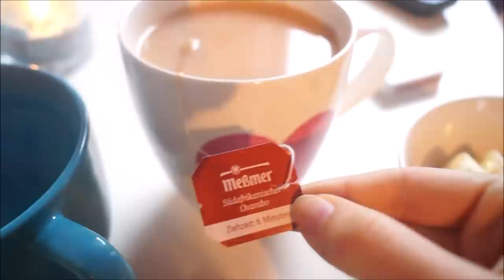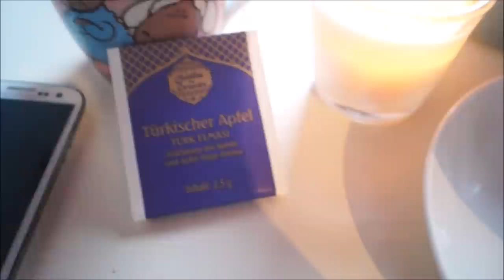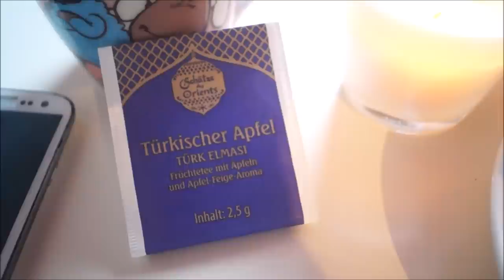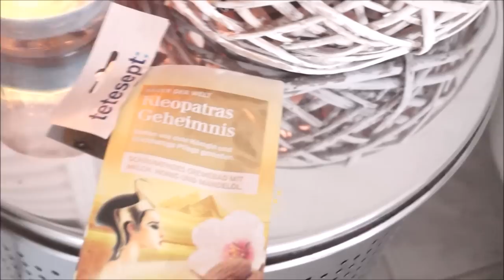FOOD DIARY #4 | gesund | abwechslungsreich | ausgewogen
MEIN EQUIPMENT*:
Meine Kamera

Mein Stativ

Mein Bearbeitungsprogramm: Windows Movie Maker